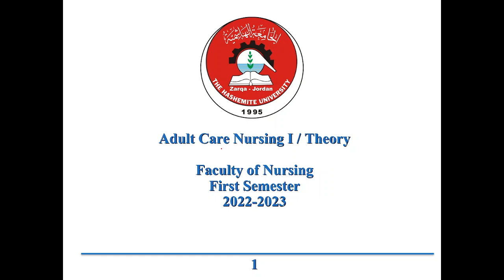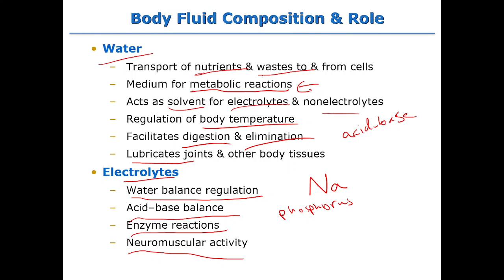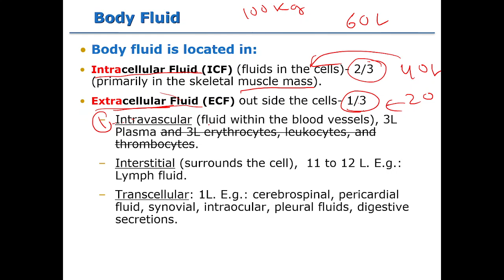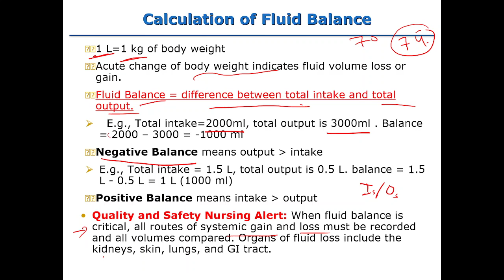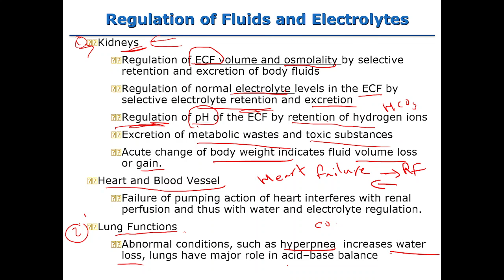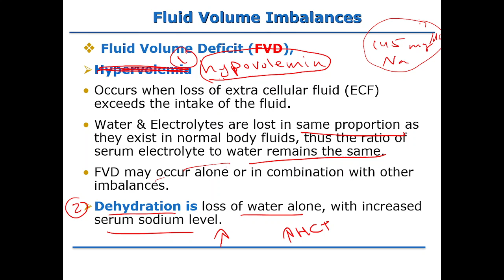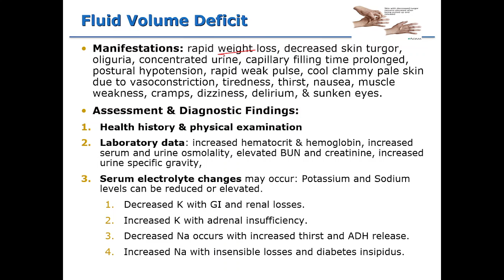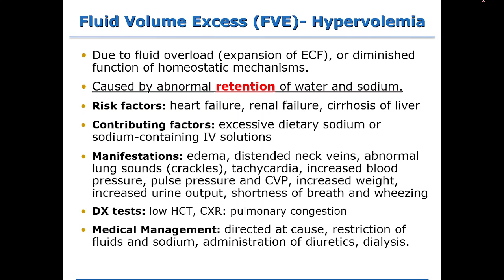Adult Health Nursing I (2022-2023) - Lecture 1: Syllabus and Fluid Volume Deficit